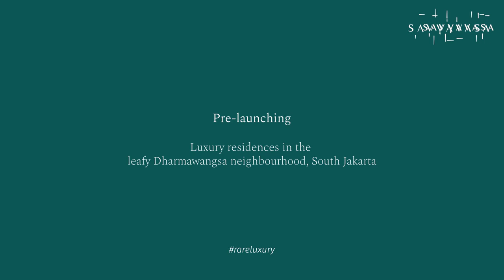Experience Serenity at Savyavasan Dharmawangsa, South Jakarta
Pre-launching luxury residences at Savyavasa in the scenic Dharmawangsa neighbourhood, South Jakarta.

Enveloped by hectares of greenery, these residences in the picturesque neighbourhood of Dharmawangsa have been designed for a serene life experience in the bustling city of Jakarta. To learn more, visit the Savyavasa website.

Info Property ID
Outstanding Agents. Outstanding Results.